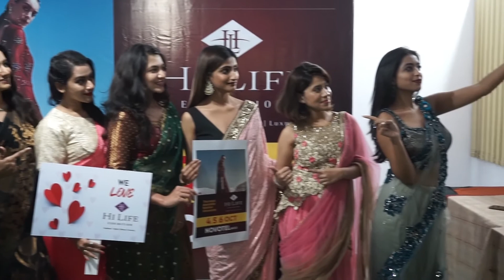HiLife Exhibition on 4th, 5th & 6th Oct.21 at HICC Novotel Hyderabad Poster Launch & Curtain Raiser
HiLife Exhibition on 4th, 5th & 6th Oct.21 at HICC Novotel Hyderabad Poster Launch & Curtain Raiser | HiLife | Marks Media Communications